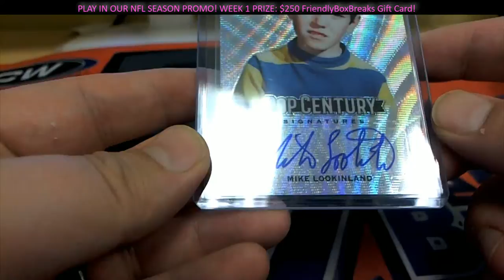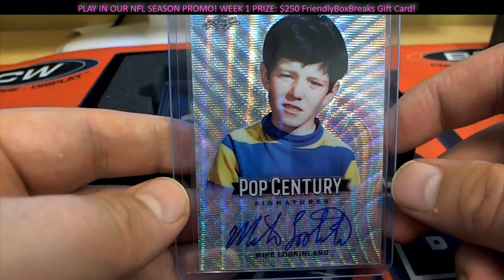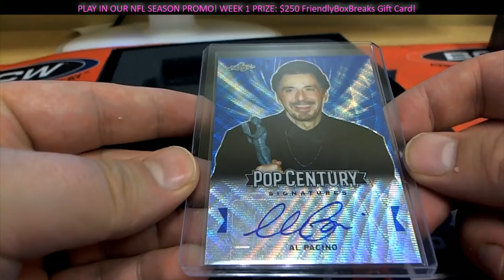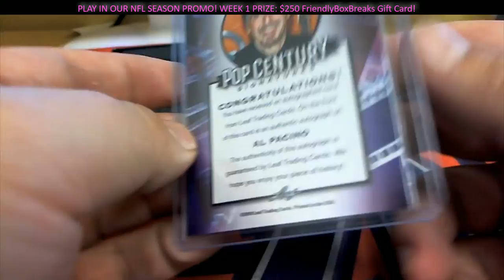2019 Leaf Metal Pop Century ID PYFNLPOP422